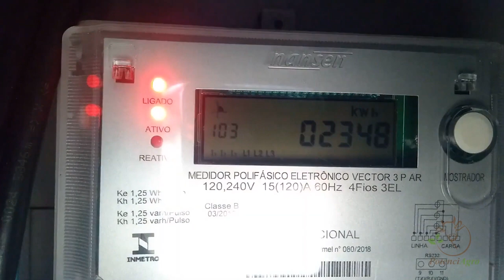Como funciona um MEDIDOR (relógio) BIDIRECIONAL de ENERGIA SOLAR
O medidor bidirecional de ENERGIA SOLAR, assim como o medidor comum, é o equipamento responsável por medir o consumo de energia elétrica em uma instalação, a concessionária usa ele para “tirar” a fatura mensal. ⚡

Mas você já deve ter se perguntado se o medidor (relógio) BIDIRECIONAL é capaz de registrar a geração de energia?! Nesse vídeo vamos esclarecer essa e outras dúvidas sobre esse assunto. 🌞

É isso pessoal. Gostaram do vídeo? Forte abraço a todos!!

ICMS sobre ENERGIA SOLAR?! Entenda a nova Tarifa da Enel e a sua CONTA DE LUZ ⚡

O que é o Pré-Vendas na Energia Solar? Saiba como iniciar o contato com seus clientes!

Para saber mais sobre nós:

Nossa página no Facebook : @evosolarenergia
Nosso Instagram: @evosolar